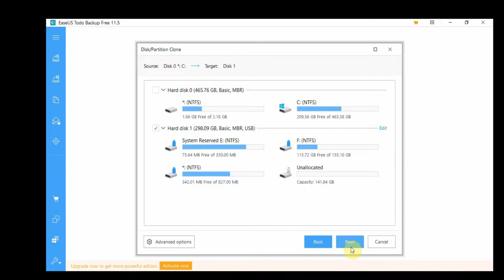How to Upgrade Laptop Hard Drive to SSD With cloning All Files & System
Moving from a regular drive(HDD) to an SSD improves speed across your system. Your PC will start faster, load apps and large files faster, and decrease load times in most games!!

How do I move Windows 10 and all files from HDD to SSD?

1. Choose Clone from the left sidebar.
2. Click Disk Clone.
3. Choose your current hard drive with Windows 10 installed on as the source, and choose your SSD as the target. (the ssd disk will need to be externally connected via usb first with the addition of an external disk drive)
4. Check Optimize for SSD
5. Copy time depends on the computer.
6. Remove the battery
7. Remove the cover by unscrewing the screws needed
8.  Remove the old disk as the video shows. Depending on the model there may be additional screws.
9.  Add the new ssd disk and all the rest.
10. Enjoy a new computer..